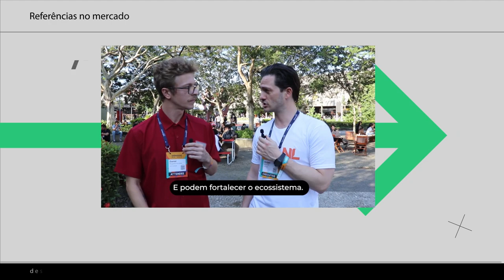Entrevista: Carolina Kia, Co-fundadora e CEO da Bud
Em mais um bate-papo exclusivo, pudemos conversar com Carolina Kia, cofundadora da bud, plataforma software as a service (SaaS) de gestão de times, que em abril de 2023 assumiu o cargo de CEO da companhia.

Foi palestrante no Collision 2023, explorando como melhorar as práticas de gerenciamento e atingir metas, priorizando a saúde mental das equipes, através da palestra "Wellbeing through work (Bem-estar através do trabalho)".